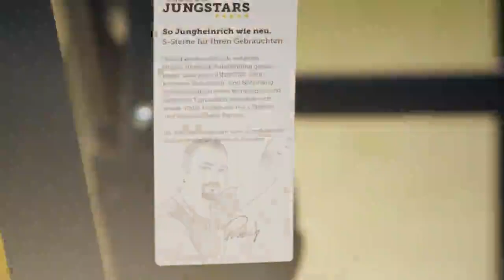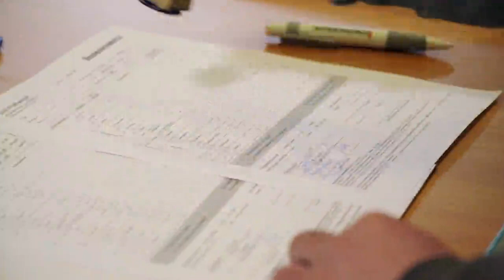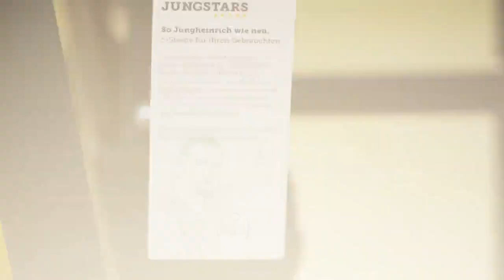Reconditionnement d'un chariot tridirectionnel EKX 515k